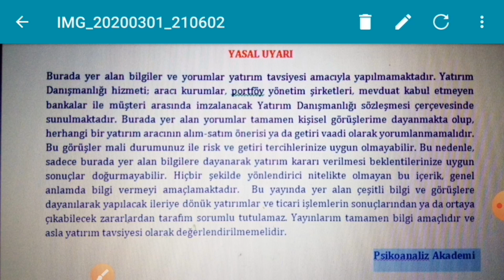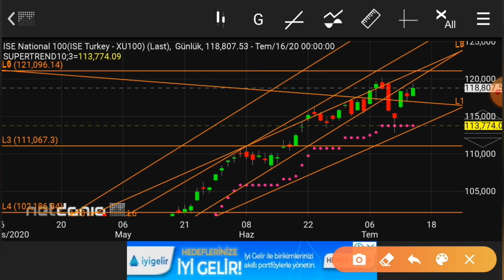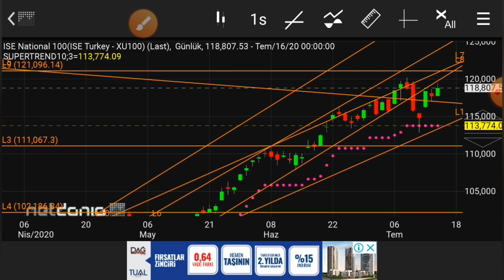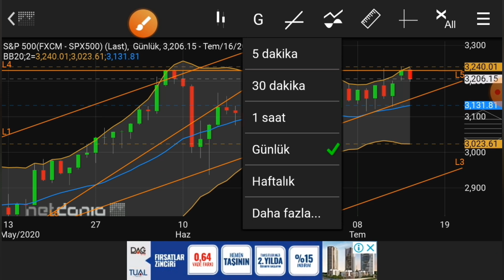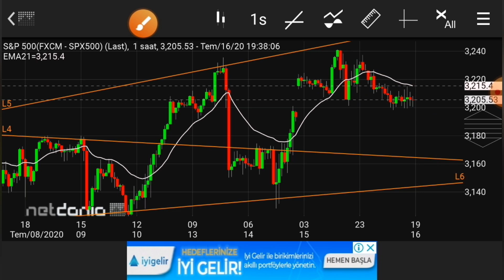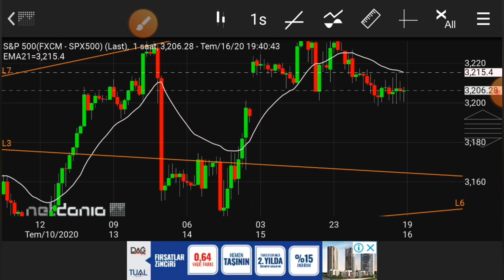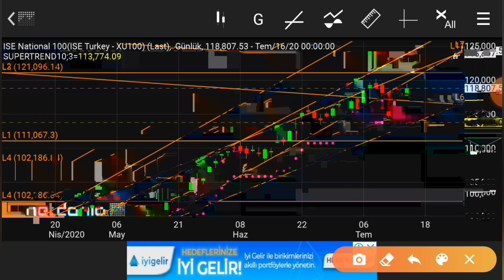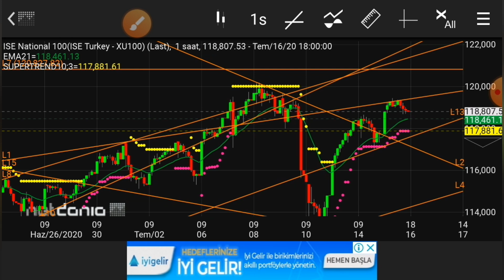Borsa da elmas formasyonu mu oluşuyor? S&P hangi yöne gidebilir?